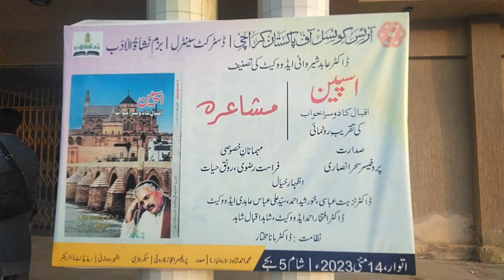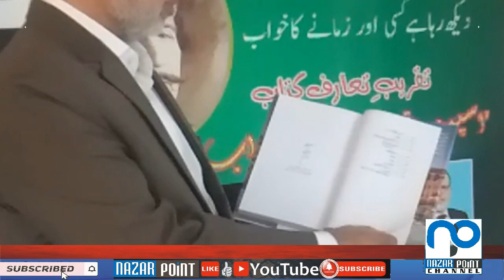Abid Sherwani Allama Iqbal Book of the Inauguration Ceremony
on nazar point